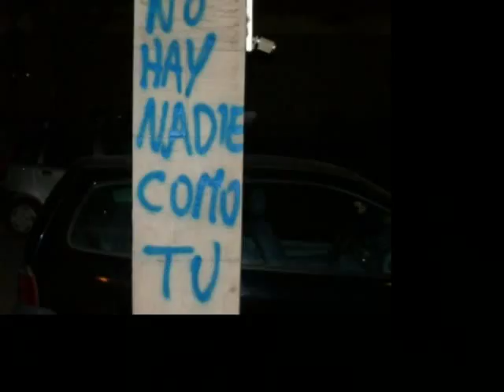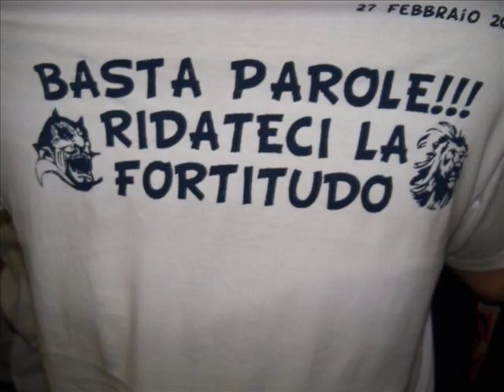Fossa Fortitudo Uniamo.wmv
Video realizzato su un loop di Inoki e Mad Dopa tratto da Uniamo, brano inserito nel mixtape "Pugni In Faccia" del 2010. Un ritornello dedicato al mondo Hip Hop ma denso di significato anche per la Fossa dei Leoni Fortitudo e per il momento che sta passando. E' un incitamento a tenere duro e a superare questo momento!!! Avanti Leoni!

Testo:
Restiamo Uniti e ci chiudiamo in cerchio
attorno a questo fuoco per resistere un altro inverno.
Restiamo tesi perchè non puoi mai mollare il colpo
è sempre stato così quindi niente di nuovo.
Resto a fianco ai miei fratelli io per loro muoio
...poi cammino in branco di serpenti ma il veleno ingoio
sputo fuori verità dal giorno uno
sono io il numero zero? Andate a fare in culo!
Teniamo unito quel che c'è di vero
quello che ne vale sullo stivale intero
Da Catania a Bellinzona riazioniamo il gioco
Dio quanto mi manca la FORTITUDO la rivoglio indietro!
Da Nord a Sud teniamo insieme uniamo anime perdute
tra le luci false nelle notti magiche
da Bologna a San Donato arriva al tuo quartiere
fino a casa tua dai volume alle persone vere!
AVANTI LEONI!